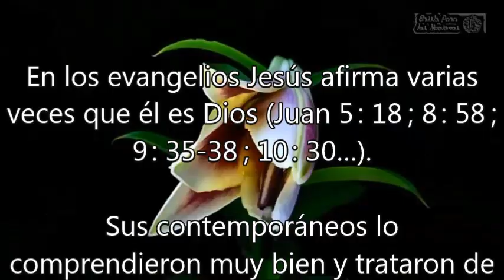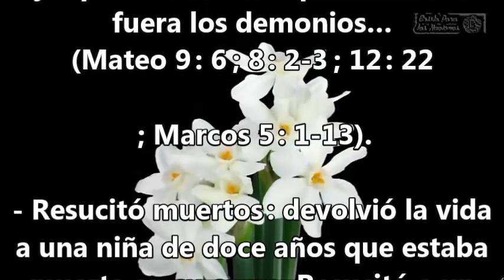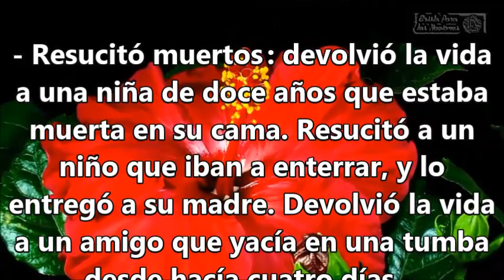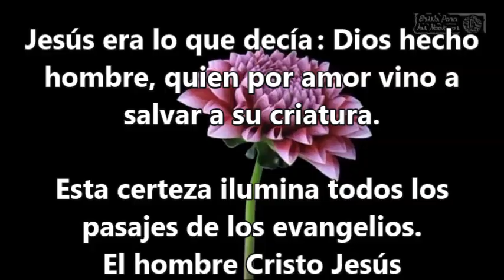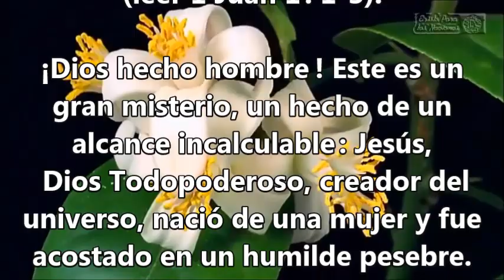¿Es Jesùs Dios ?